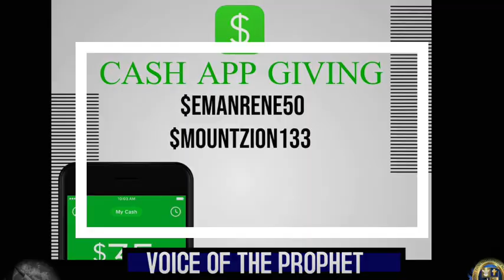Friday: Why Christians Don’t Receive Part 2